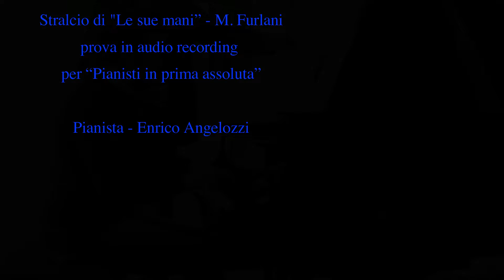"Le sue mani" da "I pezzi fantastici" per pianoforte (Prove) - Maurizio Furlani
Per "Pianisti in prima assoluta"
prova stralcio in audio recording di "Le sue mani" da "I pezzi fantastici".

Pianista, Enrico Angelozzi